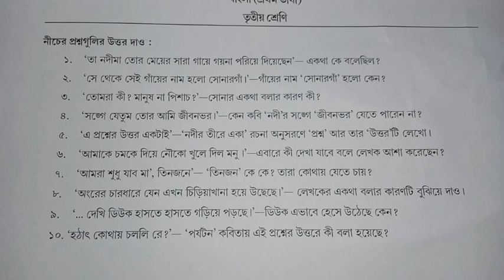CLASS - 3 BENGALI MODEL ACTIVITY TASK PART - 5 2ND SERIES AUGUST 2021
CLASS - THREE BENGALI MODEL ACTIVITY TASK PART - 5 2ND SERIES AUGUST 2021